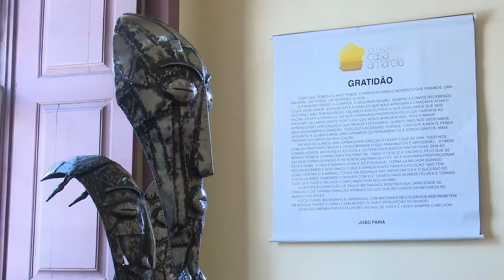Exposições do mês da Consciência Negra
A ligação que nós, brasileiros, temos com a África está exposta nas mostras nos prédios da Diretoria de Cultura de Jacareí e do MAV. Além da questão afro, há também uma abordagem da questão indígena. Saiba mais na reportagem!